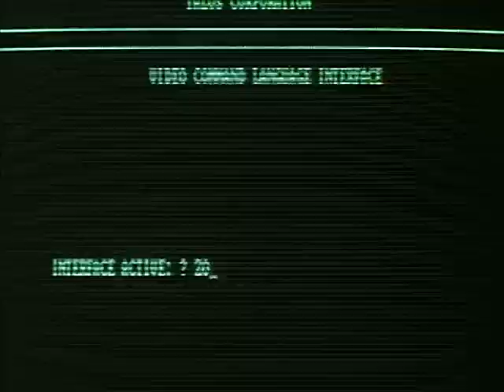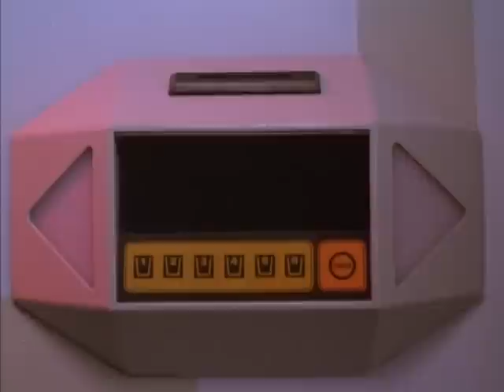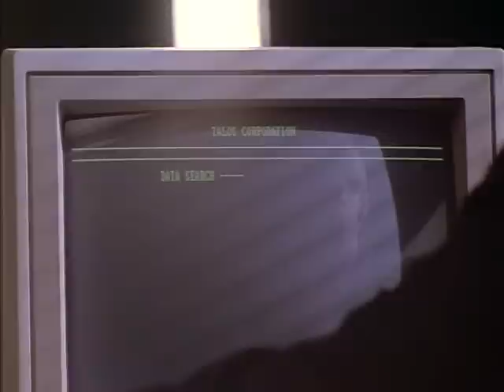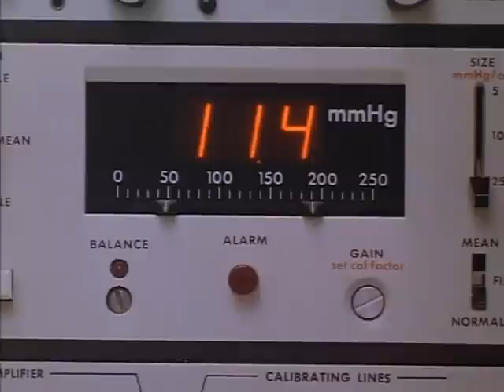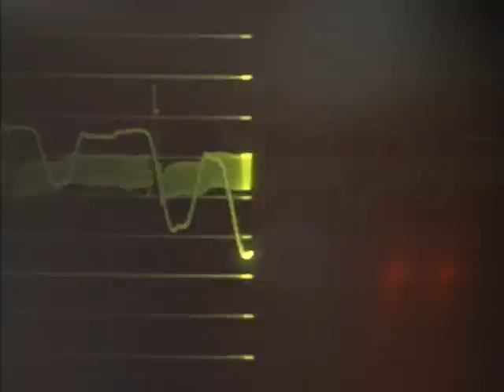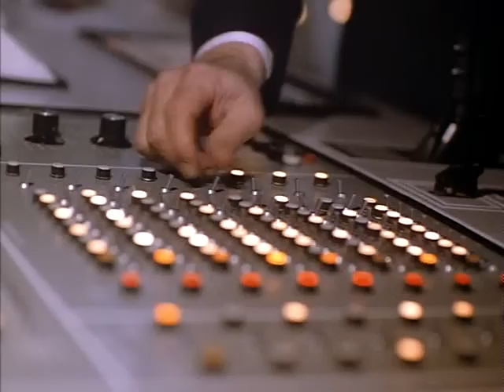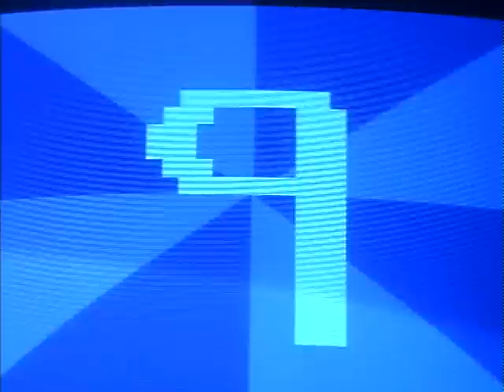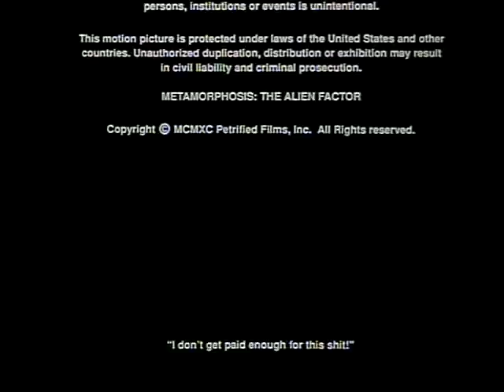Átváltozás (Metamorphosis: The Alien Factor) (Teljes Film HUN)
Szereplők:
Matt Kulis
John Griffen
Patrick Barnes
Brian
Tara Leigh
Sherry Griffen
Dianna Flaherty
Kim Griffen
Katherine Romaine
Nancy Kane
Marcus Powell
Dr. Viallini
Tony Gigante
Mitchell
Greg Sullivan
Jarrett
George G. Colucci
Dr. Michael Foster
Allen Lewis Rickman
Dr. Elliot Stein

rendezte
Glenn Takakjian

producer
Ted A. Bohus Scott Morette

forgatókönyv
Glenn Takakjian

fényképezte
John Corso Phil Gries

vágó
Janice Keuhnelian

látványtervezés
John Paino

 Különös kísérletek folynak egy amerikai kutató intézetben. Egy szerencsétlen napon az egyik kísérleti alany elszabadul és féktelen tombolásba kezd. Az épületben lévő maroknyi embercsoport igyekszik túlélni és megfékezni a vérszomjas bestiát.

(1990)
Nemzet: amerikai
Stílus: sci-fi, horror